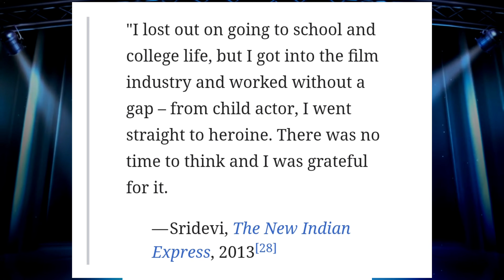Revealing the Hidden Facts: The Enigma of Sridevi's Mysterious Death 😯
Untold Story Of Sridevi Mysterious Death 🙄